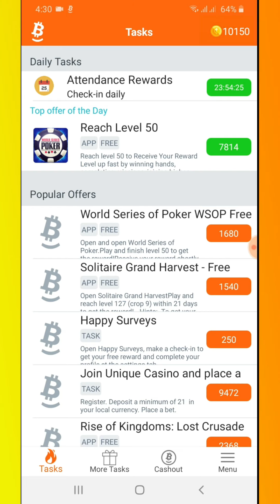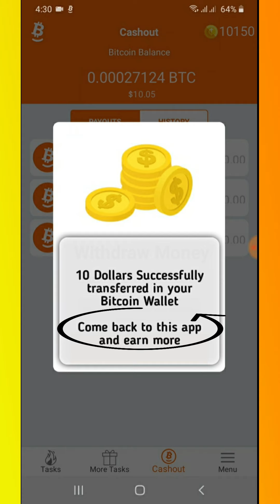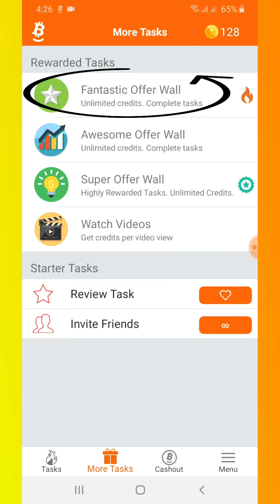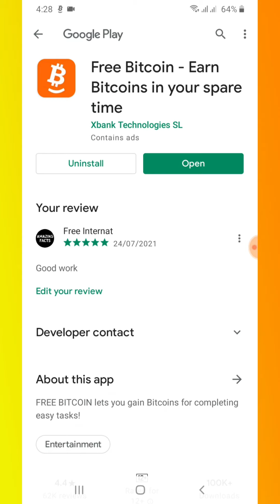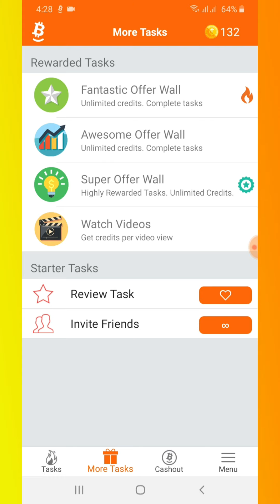Work 5 minutes a Day on This app And Earn 1600pkr Rupees